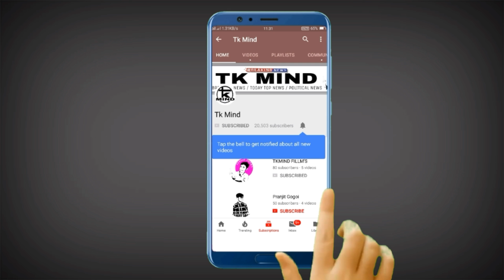Whatsapp ব্যৱহাৰ কৰা সকলৰ বাবে বেয়া খৱৰ হৈ যাব বন্ধ আপোনাৰ Account_#210 | Tkmind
যি সকল লোকে Whatsapp ব্যৱহাৰ কৰে তেওঁ লোকৰ বাবে এটা বেয়া খৱৰ হৈ যাব বন্ধ Whatsapp কিন্তু কিয় আজিৰ Video ত ইয়াৰ বিষয়ে কোৱা হব |

Tkmind8812